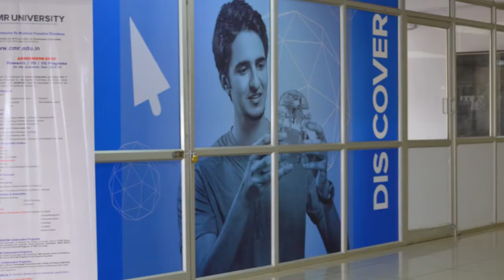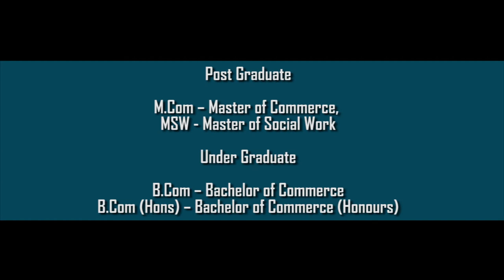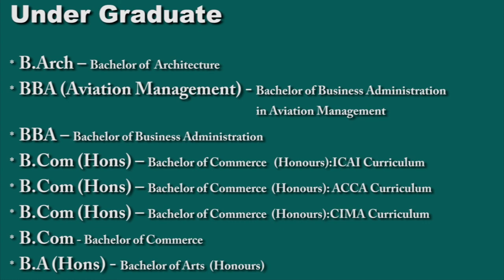documentary final/ PUB 2 CMR University